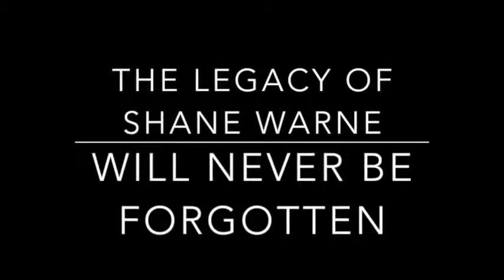Shane Warne Legacy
it took a mentor and a bit. hope you like it!